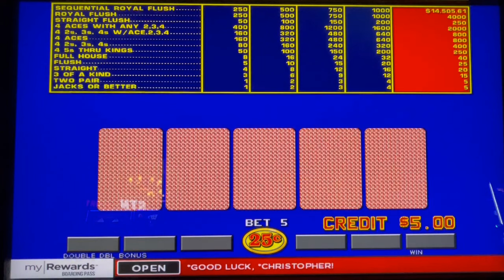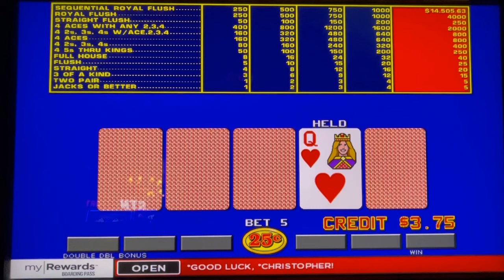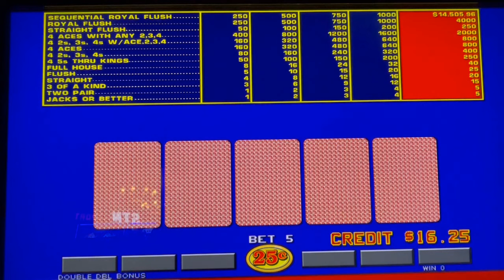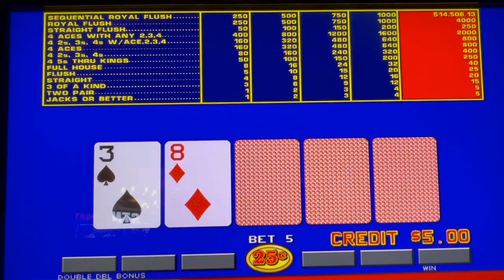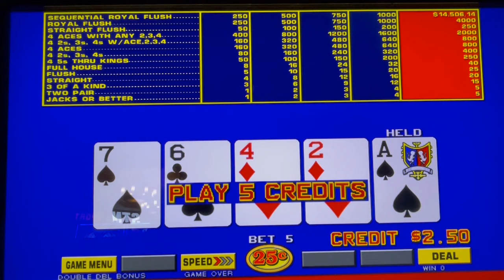Video Poker: Double Double Bonus Poker Sequential Royal Session